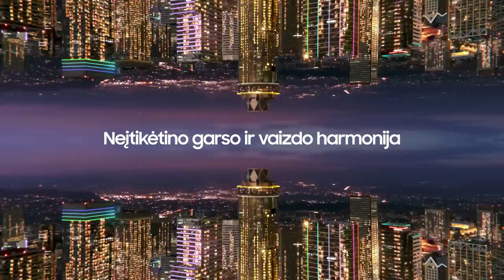N. Čanakas: „Didelė gėda mums ir man kaip treneriui“